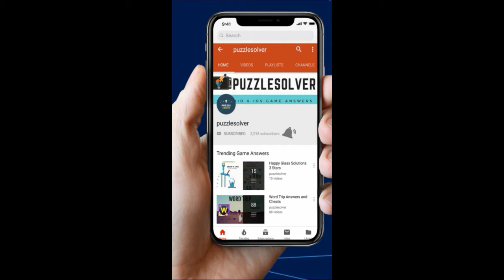Amaze Level 1113 Wakthrough